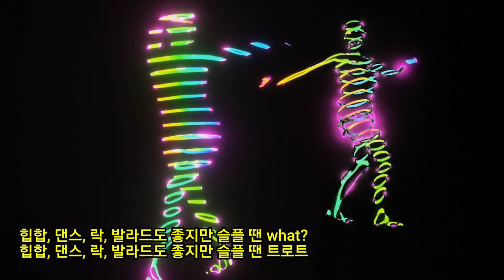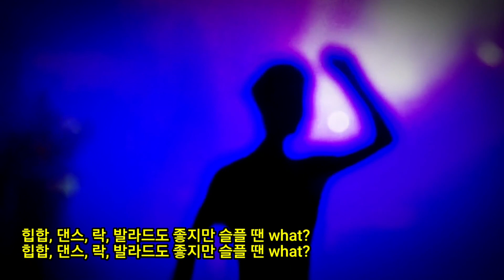트로트 노래 에픽 하이 작사 타블로, 미 쓰라, DJ TUKUTZ 작곡 DJ TUKUTZ 동영상제작 민영근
트로트 노래 에픽 하이 작사 타블로, 미 쓰라, DJ TUKUTZ 작곡 DJ TUKUTZ 동영상제작 민영근 오헌 민영근 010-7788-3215
카톡 아이디 min540809

문화원장민영근 인장박물관민영근 오헌민영근 민영근 민영근시동영상
YoungTV민영근  민영근음악동영상

ㅡㅡㅡㅡㅡㅡ